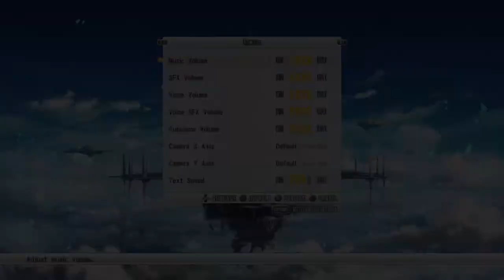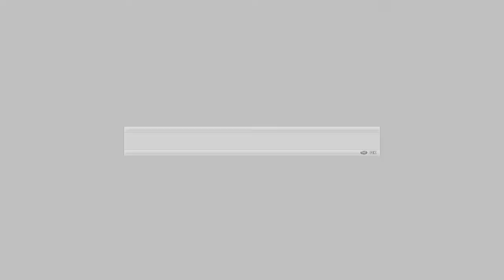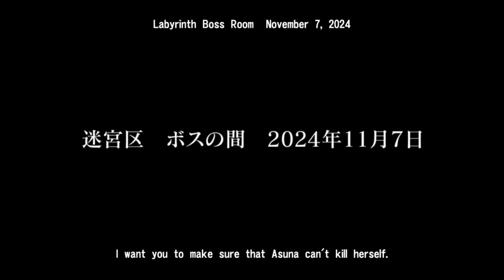SWORD ART ONLINE Re: Hollow Fragments | Part 1 | Playthrough | No Commentary | PS4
First Installment of our most beloved anime Sword Art Online in Playstation 4
Play Through Without Commentary